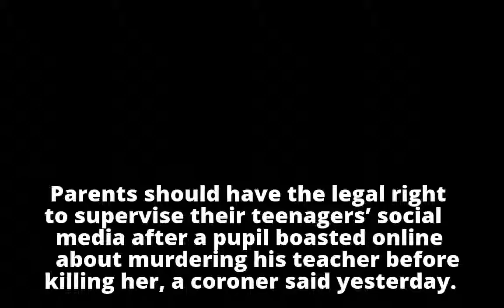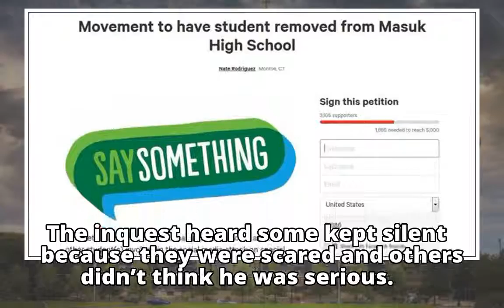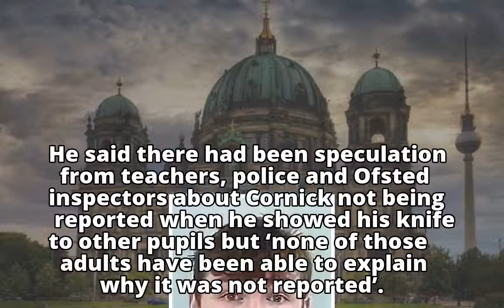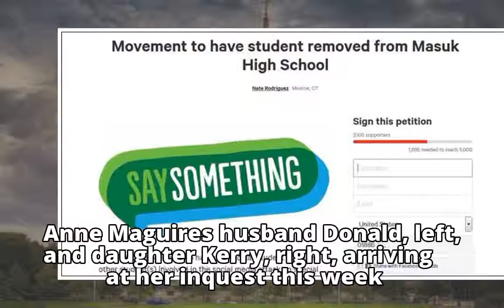Let parents read children's private Facebook posts: Coroner's plea to social media firms over school